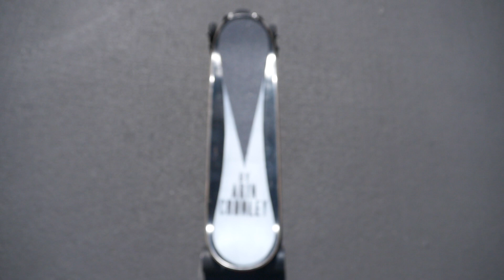INTRODUCING: Electric Skateboards by Arin Crumley